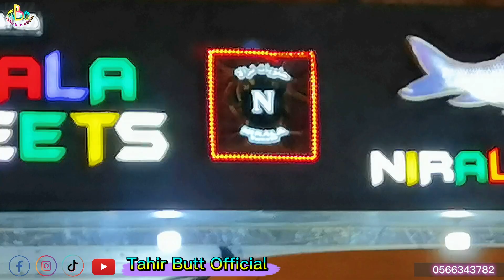Nirala Restaurant Food review Vlog / most tasty Fry Fish in Saudi Arabia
Eating today - Nirala Restaurant most tasty delicious fry fish and mutton palak.
this was amazing experience for me.
All food was amazing.
atmosphere was neat and clean.
prices were very reasonable.
overall great  experience.

please watch this vodeo complet.
and if you like my video then please share with your love ones.